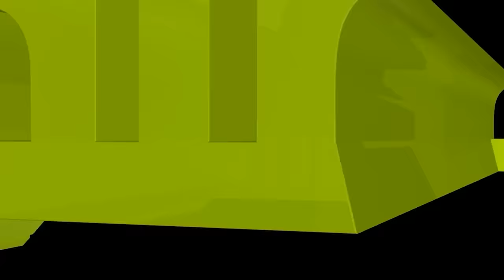তাকওয়া: পরিচয় ও অর্জনের উপায়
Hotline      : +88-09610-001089